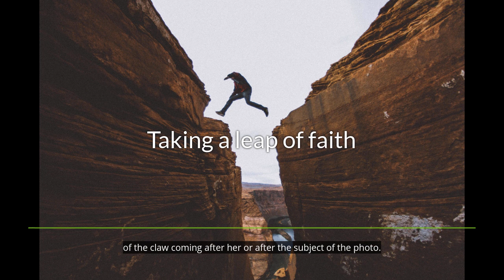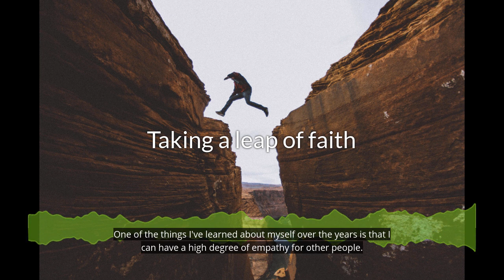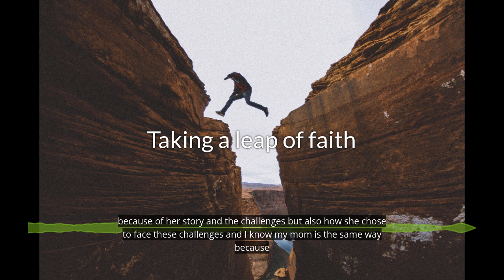A Leap of Faith